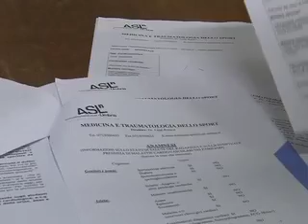montesca cgil.mp4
L'appello di Cgil e Asl 1 per salvare Villa Montesca
"No ai tagli dei corsi universitari, serve una mobilitazione istituzionale"

Asl 1 e Cgil intervengono sul caso di Villa Montesca in seguito alle sempre più insistenti indiscrezioni sull'eventuale chiusura del polo universitario tifernate